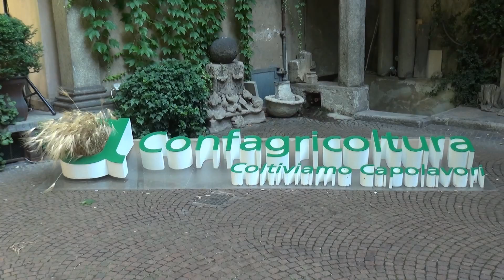"Sei Personaggi in cerca d'Autore" - Matteo Lasagna, presidente Confagricoltura Lombardia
Intervista a cura di Elisa Stefanati e Valeria Gelosa - Beyonder